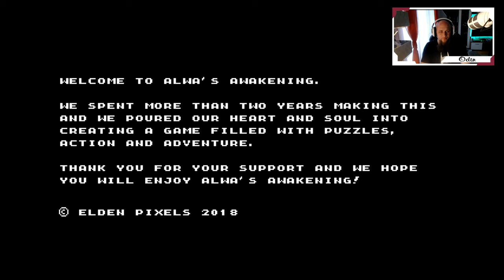Angezockt | Alwa's Awakening